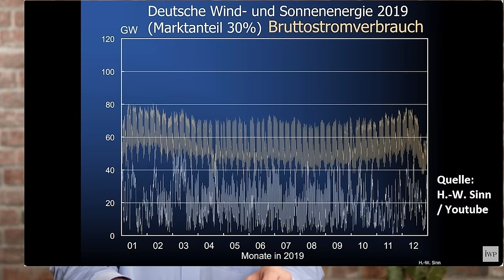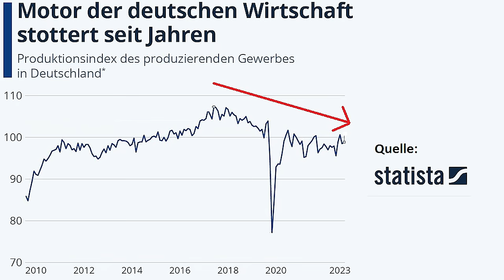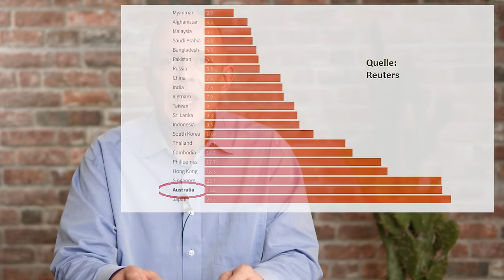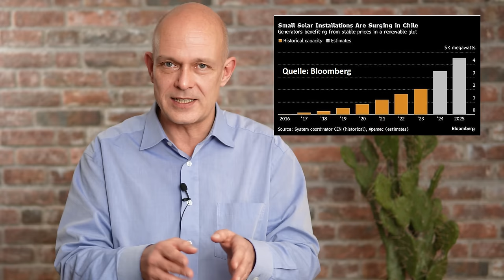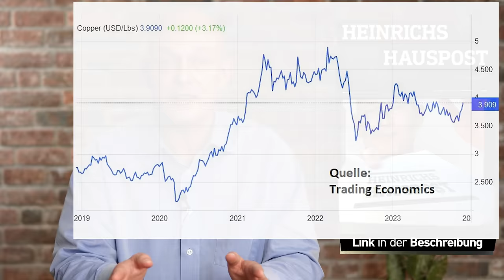Klima-Politik: Der große Irrtum!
Verfolgen Deutschland und die EU eine Klimapolitik, die bei uns zur Deindustrialisierung und zu Wohlstands-Verlusten führt, die aber dem Klimaschutz rein gar nichts bringt? In diese Richtung gehen die Thesen von Professor Hans-Werner Sinn, dem früheren Leiter des ifo Instituts. Seiner Meinung nach verweigert sich die Politik der Erkenntnis, dass der Verzicht auf fossile Energien im Alleingang lediglich dazu führt, dass Öl und Kohle dann in anderen Regionen verbrannt werden. Daneben verweist er immer wieder darauf, dass allein mit Windenergie und Solarenergie keine verlässliche Stromversorgung zu vertretbaren Kosten möglich sei. Neuere Entwicklungen in Ländern wie Australien und Chile, die über sehr viel Sonne und Wind verfügen, und dies auch zur Stromproduktion nutzen, deuten darauf hin, dass Hans-Werner Sinn damit recht haben könnte. Ein Beitrag von Gerhard Heinrich.

Timestamps:
0:00 Intro
0:42 Wohlstand
1:52 Hans-Werner Sinn
3:16 Dunkelflauten
5:54 Australien
8:16 Chile
8:55 Deutschland
9:59 Lösungen?
13:42 Die fossilen Energien
15:31 Klimaclub und Emissionshandel